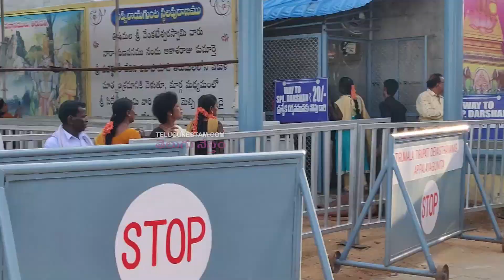Appalayagunta Sri Prasanna Venkateswara Swamy Temple Harathi Visuals